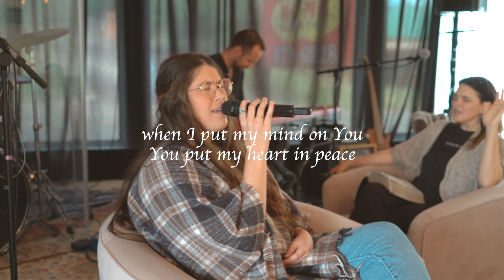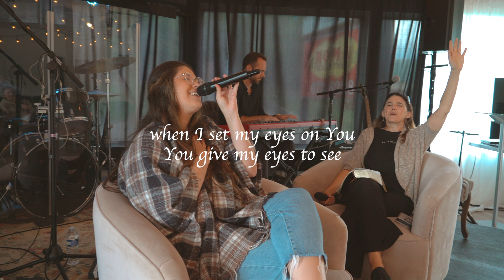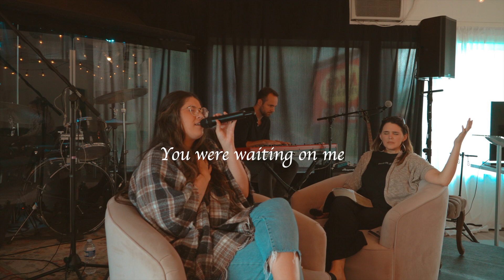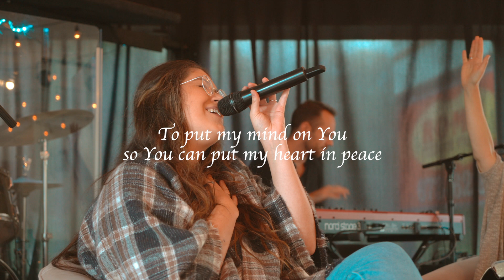Truly Free | Eyes On Jesus | Shi-Anne Eakin + Mikayla Hall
"They worshipped together at the temple each day, met in homes for the Lord's supper, and shared their meals with great joy and generosity." | Acts 2:46